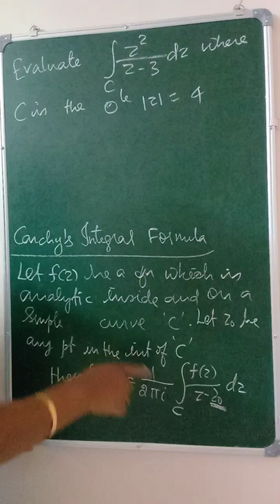Complex Analysis Mcq-Cauchy's Integral formula -Pgtrb-polytechnic trb -scert lecturers-csir net -set